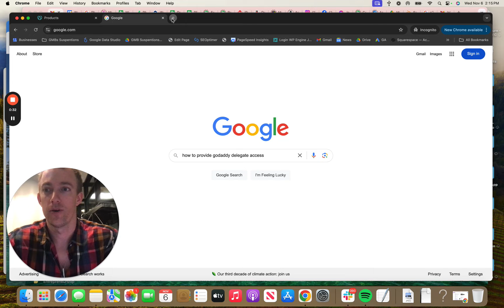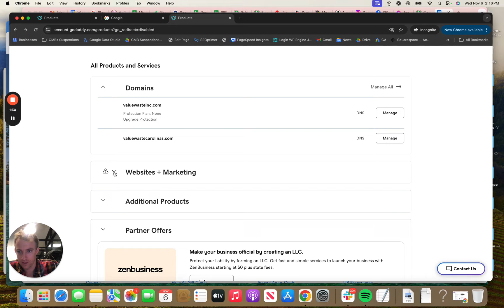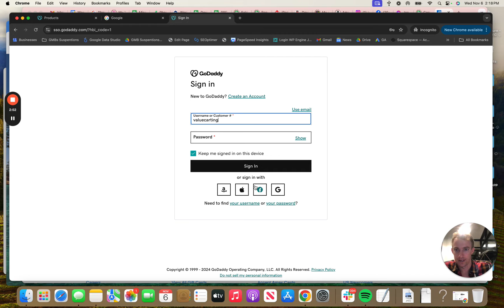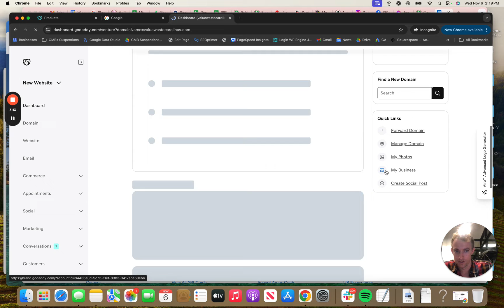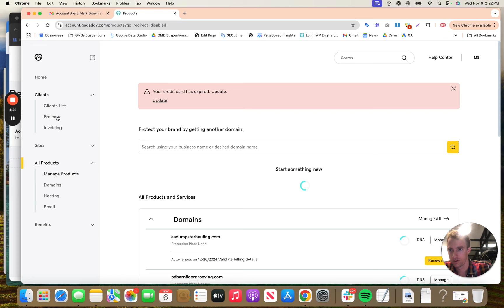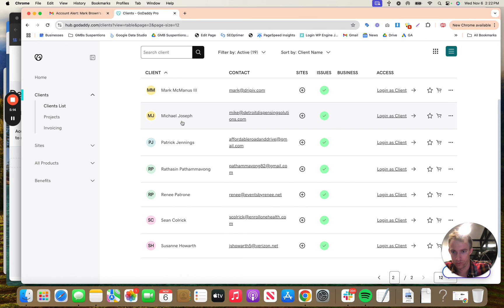How to Provide GoDaddy Delegate Access 👩 💼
Learn how to provide access to others with your GoDaddy account or products in a few minutes.

My name is Mac Frederick and I'm the founder & CEO of Momentum Digital. We help small business owners with online marketing, web design and SEO.

Here’s a short step-by-step guide on how to give GoDaddy delegate access to your GoDaddy products like a domain:

1. Log in to your GoDaddy Account:

2. Go to GoDaddy.com and sign in with your credentials. Go to Account Settings:

3. After logging in, click on your name or account icon at the top right and select "Account Settings" from the dropdown menu.
Access Delegate Access:

4. In the "Account Settings" section, find "Delegate Access" under the "Account" tab.

5. Add a Delegate:

6. Click "Grant Access". This can be a third-party or collaborator.
Choose Access Level:

7. Select the level of access you want to grant:
- Products: Give access to all products or specific products like domains, hosting, etc.
- Domains: For full control of your domains.

8. Send Invitation:

9. Review the access settings, then click "Invite" to send an email invitation to the recipient.

10. Delegate Accepts Invitation:

The recipient will get an email with instructions to accept the delegated access. Once the recipient accepts, they will have the access you’ve granted, and you will retain control over your account.

I hope this helps. Please let us know if you have any questions!